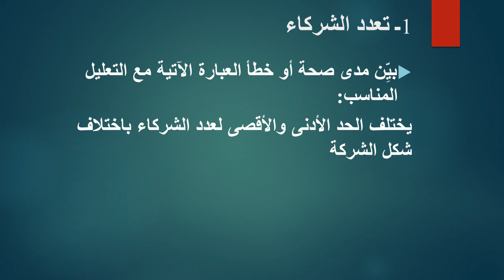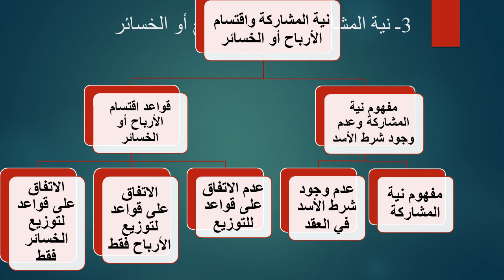دبلومة إدارة الأعمال- الفرقة الأولي - القانون التجاري - د/ محمد كمال سالم- 01